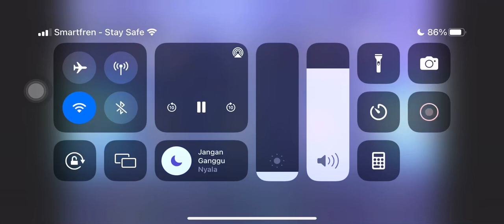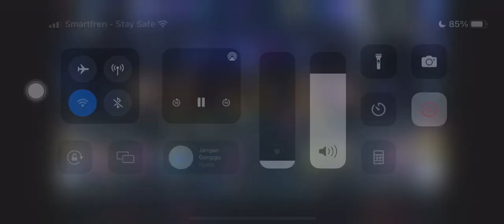JKT48 Gomen ne Summer at JKT48 10th Anniv concert